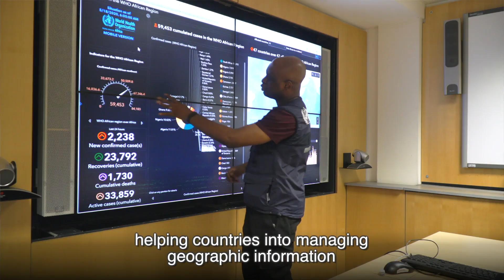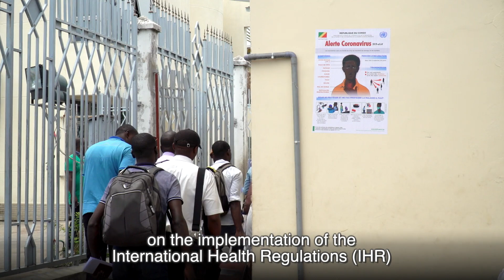The faces of Africa's COVID-19 response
WHO is leading the COVID-19 response in the African Region. Behind the efforts are health and multidisciplinary experts, working together to achieve a healthier, safer Africa.